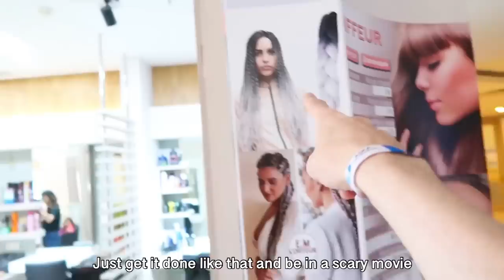Neeli Gets Her Hair Done (See What Happens) - (Turkey)